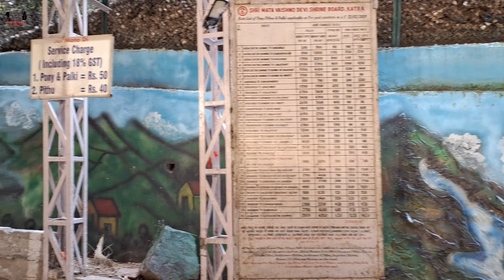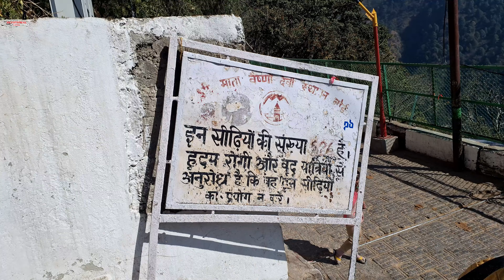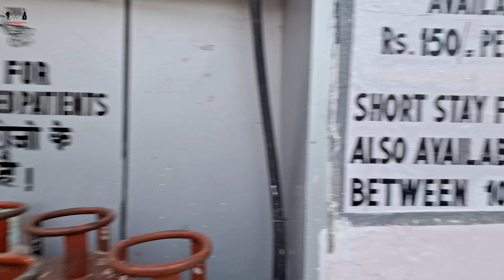वैष्णो देवी | Vaishno Devi Yatra 2024 full Details | Vaishno Devi Tour Guide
वैष्णो देवी कटरा जम्मू और कश्मीर के रियासी जिले में स्थित एक तीर्थस्थल है। यह माता वैष्णो देवी के पवित्र मंदिर का घर है, जो हिंदुओं के लिए सबसे महत्वपूर्ण तीर्थस्थलों में से एक है। कटरा शहर त्रिकुटा पर्वत की तलहटी में स्थित है, जो मंदिर का स्थान है।

कटरा एक लोकप्रिय पर्यटन स्थल भी है, जो अपनी प्राकृतिक सुंदरता और कई दर्शनीय स्थलों के लिए जाना जाता है। शहर में कई होटल, रेस्तरां और दुकानें हैं जो तीर्थयात्रियों और पर्यटकों की जरूरतों को पूरा करती हैं।

वैष्णो देवी मंदिर तक पहुंचने के लिए, तीर्थयात्रियों को 13.5 किलोमीटर की पैदल यात्रा करनी होती है। यात्रा कटरा से शुरू होती है और त्रिकुटा पर्वत की चोटी पर स्थित भवन तक जाती है। यात्रा कठिन हो सकती है, लेकिन यह बहुत ही फायदेमंद भी है।

वैष्णो देवी मंदिर में, तीर्थयात्री माता वैष्णो देवी के दर्शन करते हैं, जो देवी दुर्गा का एक रूप हैं। मंदिर में तीन पवित्र गुफाएँ हैं, जहाँ देवी का निवास माना जाता है।

वैष्णो देवी की यात्रा एक बहुत ही आध्यात्मिक और पुरस्कृत अनुभव है। यह तीर्थयात्रियों को अपने जीवन में आध्यात्मिकता और शांति खोजने में मदद करता है.

यहाँ कुछ महत्वपूर्ण जानकारी दी गई है:

स्थान: जम्मू और कश्मीर, भारत
निकटतम हवाई अड्डा: जम्मू तवी हवाई अड्डा (67 किलोमीटर)
निकटतम रेलवे स्टेशन: कटरा रेलवे स्टेशन (1 किलोमीटर)
यात्रा की अवधि: 13.5 किलोमीटर पैदल यात्रा (एक तरफ)
मौसम: मार्च से अक्टूबर (सबसे अच्छा समय)

Discover the spiritual essence of temples with our YouTube channel. Immerse yourself in the rich cultural and historical heritage of these sacred spaces through our visually stunning videos. From ancient shrines to modern-day marvels, we showcase the diverse beauty of temples from around the globe. Join us as we delve into the history, significance, and rituals of these holy places, and gain a deeper understanding of their role in shaping our world.